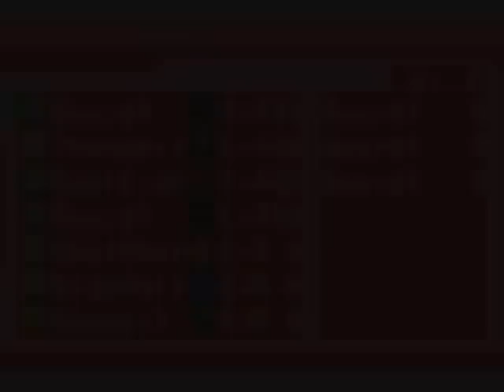Let's Play Megaman Battle Network 4 - Pt 19 - Mayl's Cunning Plan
SEEECREEEET!!!  And with that out of the way, it's back into the swing of things.  Mayl wants us to join her on the net, and it looks like we don't have much choice but to do as she asks.  It would appear she's after tickets to a new theme park!  But before she can really say much more about them, other matters require our attention.  It's about time we finally see that doghouse alarm system in action!